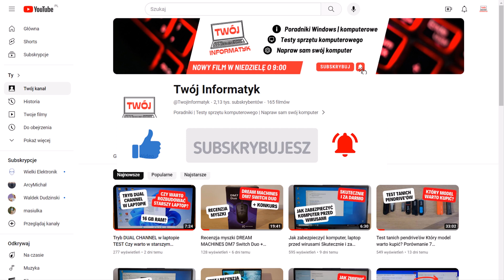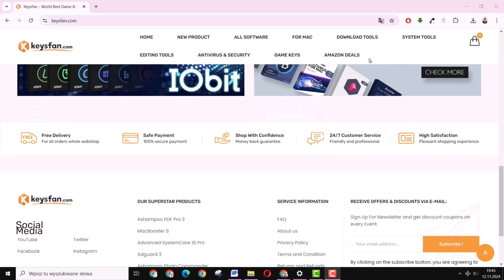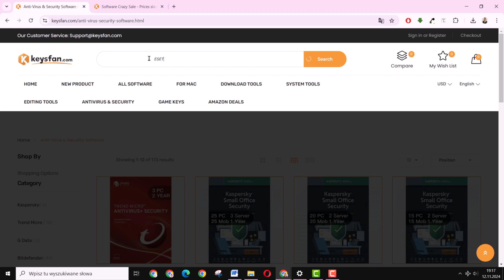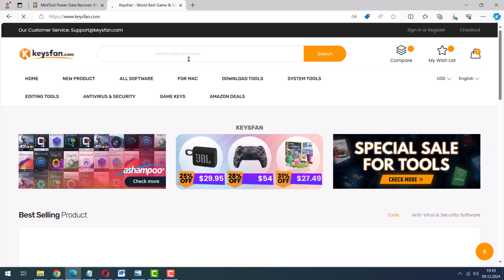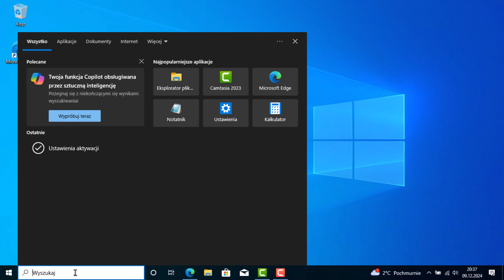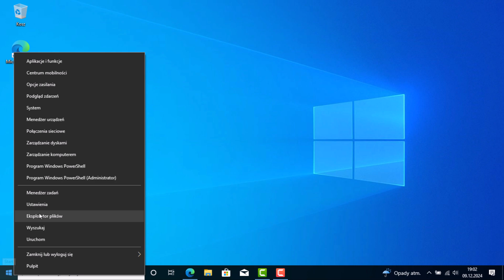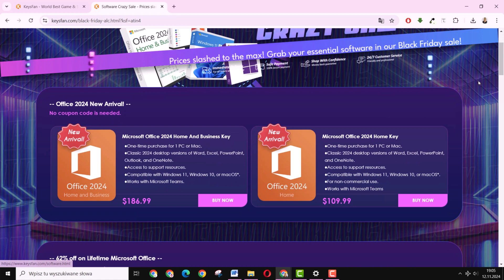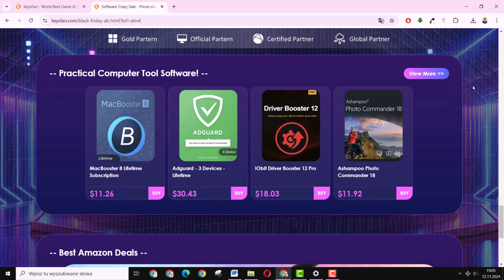Jak rozwiązać problem z aktywacją po aktualizacji z Windows 7 do Windows 10 | Tanie Klucze Windows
Kup legalne i tanie klucze do Windows i MS Office na Keysfan.com! Wyprzedaż Black Friday.

••• 💻 Śledź mnie w swoich ulubionych mediach społecznościowych! •••